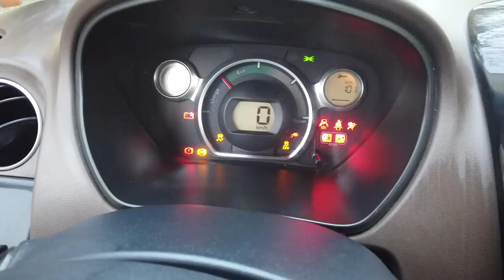Alltag mit 8 JAHRE altem E-AUTO | EVlog 2.1 | Bestandsaufnahme & Grundreinigung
Das Leasing für Julians Renault Zoe läuft aus und die neu bestellten Skoda Citigo-e und Volkswagen ID.3 lassen aufgrund von Lieferverzögerungen noch auf sich warten.

Doch was nun? Ein Auto muss her. Natürlich kann man sich auch ein Fahrzeug mieten. Doch Julians Freund Josef hat da noch einen 7 Jahre alten Citroen C-Zero der bewegt werden möchte.

Julian fährt den Wagen nun für eine Woche und will mal sehen wie gut er sich noch an den Umgang mit einem der alten Drillinge erinnern kann. Schliesslich fuhr er selbst mal einen Peugeot iON.

Daher auch die ständige Namensverwirrung. ;-)

Begleitet Julian eine Woche durch den Alltag mit dem elektrischen Stadtflitzer mit (aus heutiger Sicht) winziger Reichweite.
Taugt der Akku überhaupt noch etwas oder gibt es Probleme beim aufladen? Wurde der Wagen gepflegt oder ist er ein wirtschaftlicher Totalschaden?

▬ ❝ Unterstützung ❞ ▬▬▬▬▬▬▬▬▬▬▬▬
Kanalmitglied werden und exklusive Vorteile erhalten: